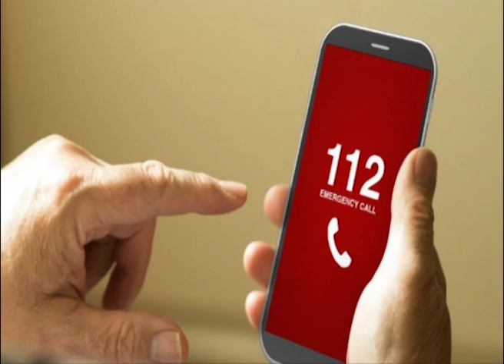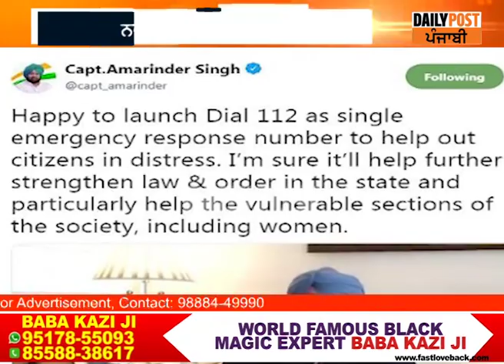112 ਨੰਬਰ ‘ਤੇ ਕਾਲ ਕਰੋ, ਕੁਝ ਹੀ ਮਿੰਟਾਂ ਚ ਤੁਹਾਡੇ ਤੱਕ ਪਹੁੰਚੇਗੀ ਪੰਜਾਬ ਪੁਲਿਸ...DAILY POST PUNJABI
112 ਨੰਬਰ ‘ਤੇ ਕਾਲ ਕਰੋ, ਕੁਝ ਹੀ ਮਿੰਟਾਂ ਚ ਤੁਹਾਡੇ ਤੱਕ ਪਹੁੰਚੇਗੀ ਪੰਜਾਬ ਪੁਲਿਸ...DAILY POST PUNJABI

112 NUMBER TE CALL KARO , KUHJ HI MINUTES CH TAHUDE TAKK PAUNCHGI PUNJAB POLICE DAILY POST PUNJABI